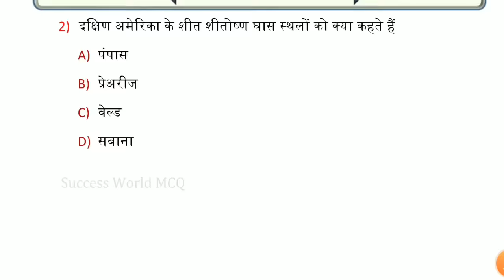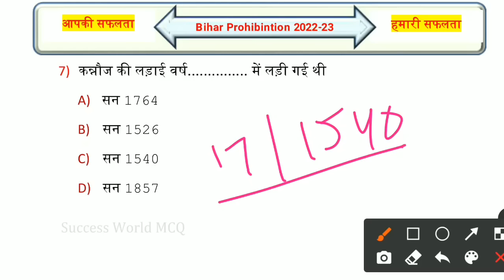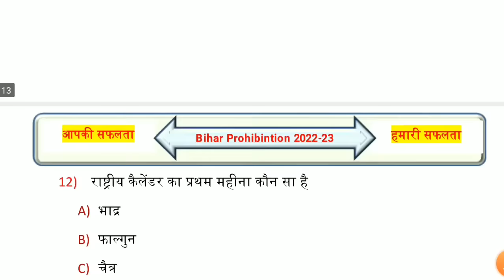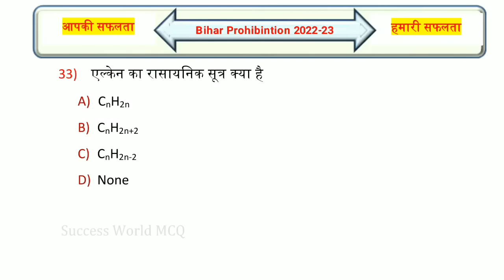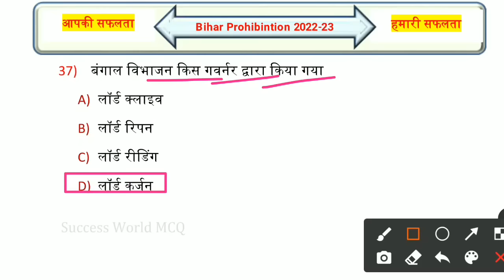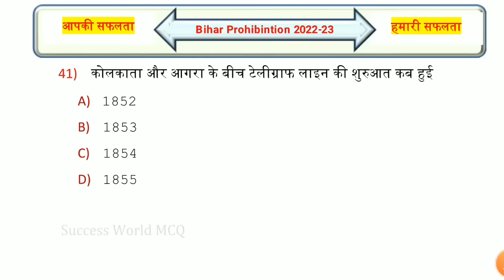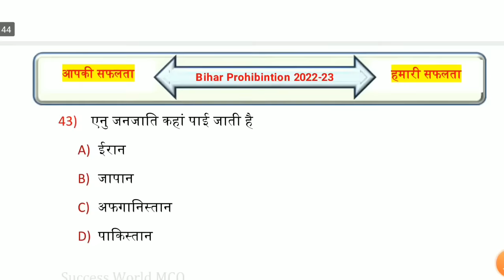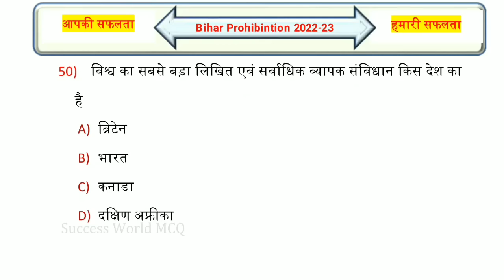Bihar Prohibition Constable 2023 | गुरु रहमान सर Book | Bihar Madhya Nished Practice Set-08 | GK/GS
बिहार मद्य निषेध सिपाही 2022-23

Queries Solved:-
guru Rahman sir book
bihar madhy police guru rahman sir new book